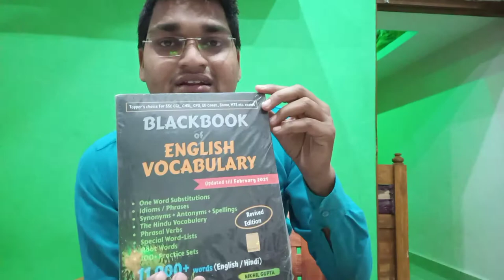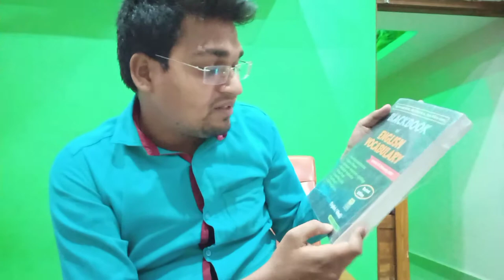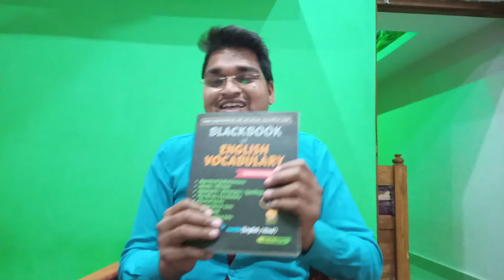Blackbook Vocabulary Review | Unboxing of Blackbook Vocabulary